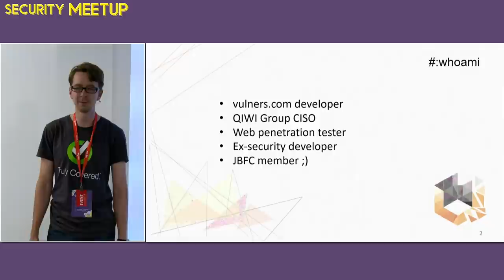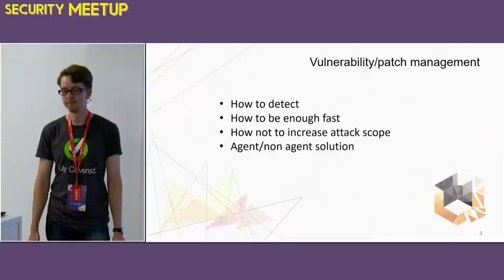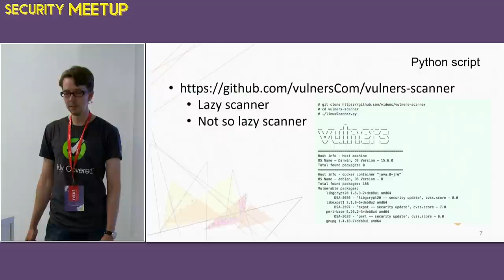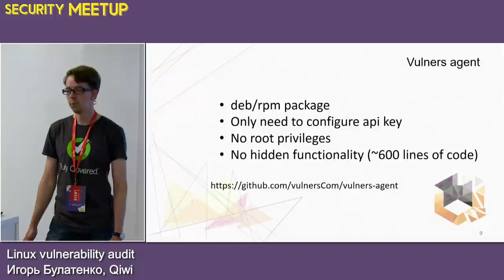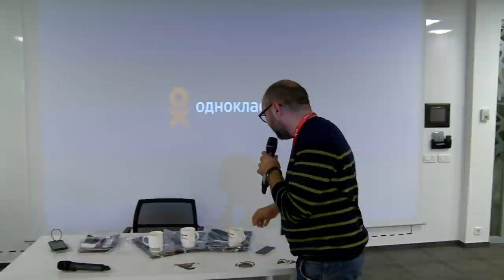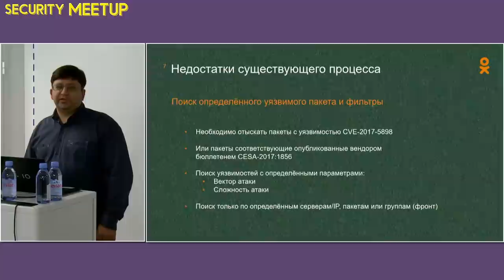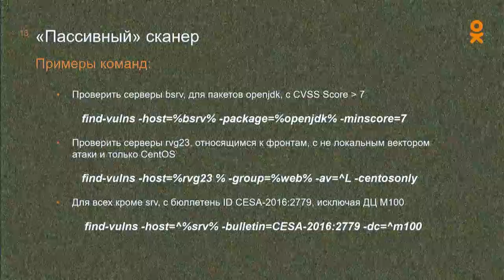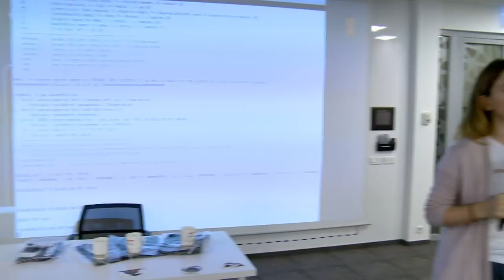Linux vulnerability audit | Технострим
Мероприятие: Security Meetup Mail.Ru Group, 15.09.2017
Выступающий: Игорь Булатенко, Qiwi; Серго Курбанов, Одноклассники

Расскажем о том, как в Одноклассниках легко, быстро и бесплатно решена проблема поиска уязвимых компонент на 10к серверов.